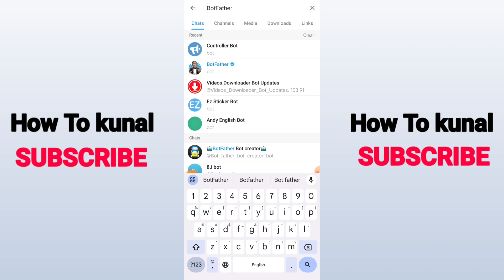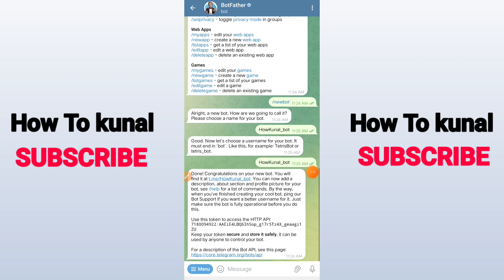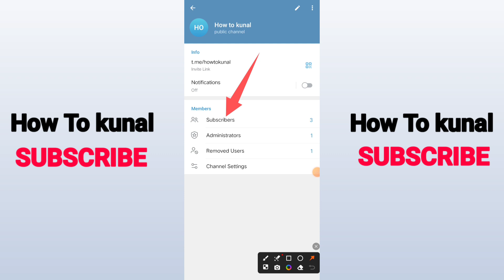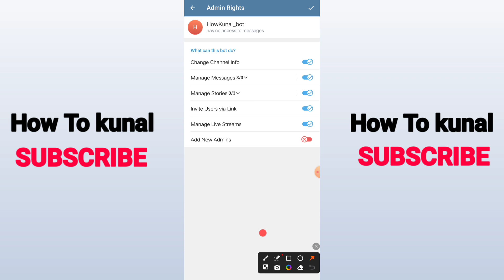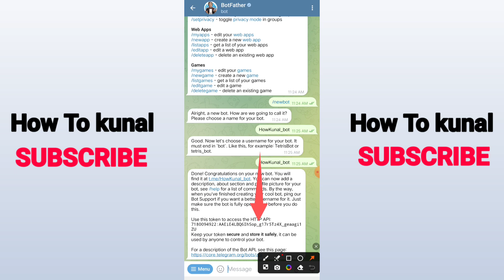How To Create Link Button In Telegram Channel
Here's how to create like button in telegram channel. Also I am going to show you about how to create reaction button.